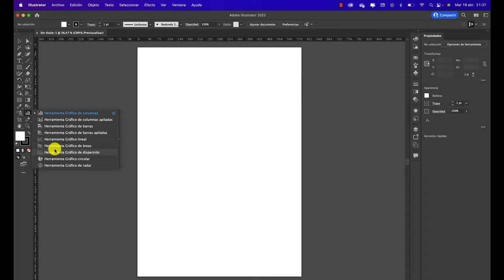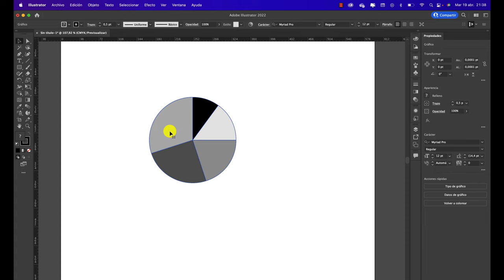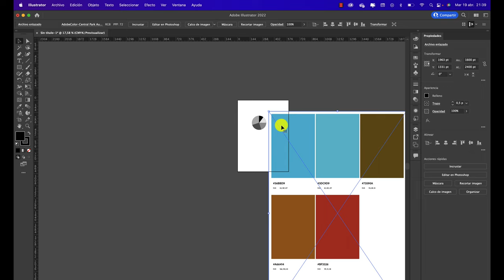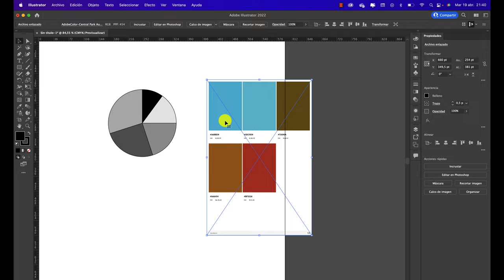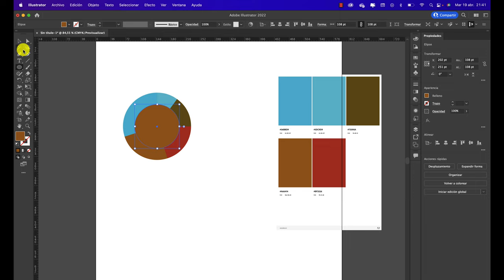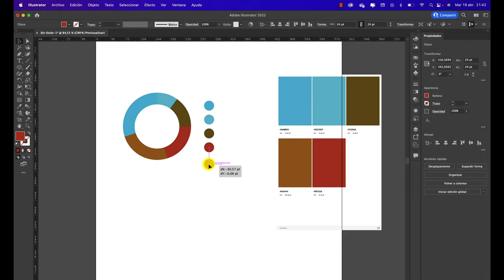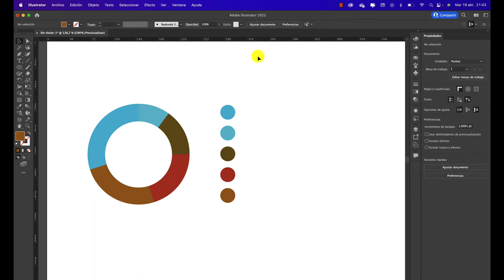GRAFICO CIRCULAR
Hola, acá te enseño a crear un gráfico circular y colocar colores en ADOBE COLOR.
Saludos